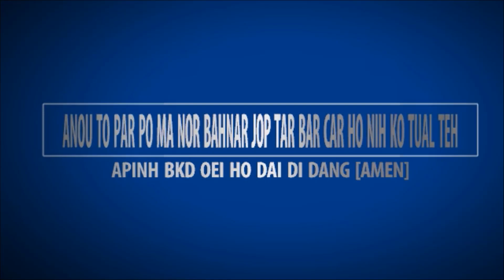🔴ROI KƠ TƠ DRONG ARĬH ADRĔČ ISRAELRƠ GĔI ĐƠ̆NG BOK KEI DEI ĂN